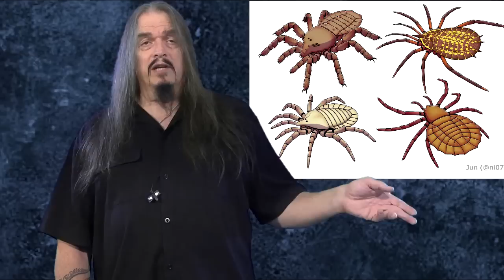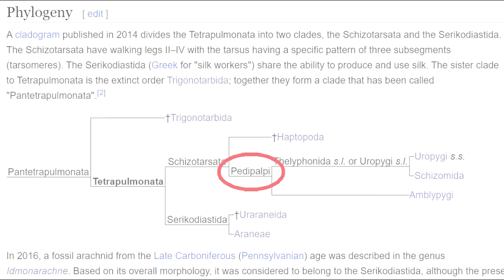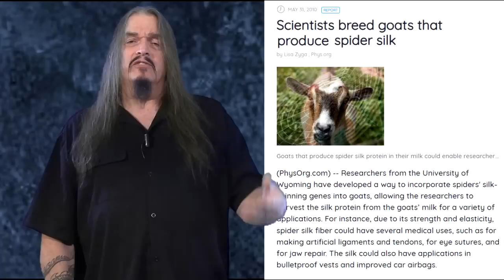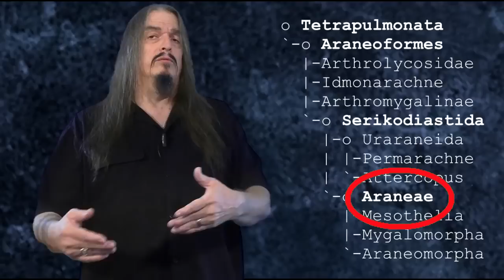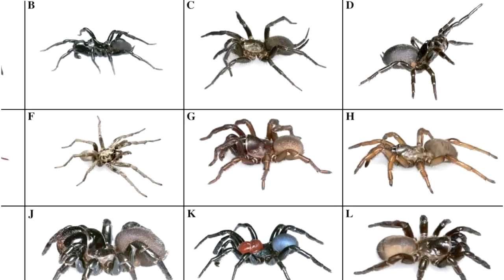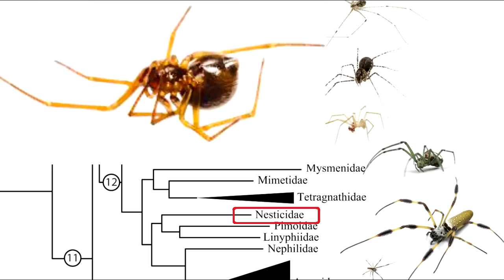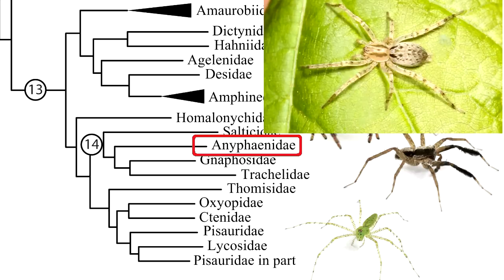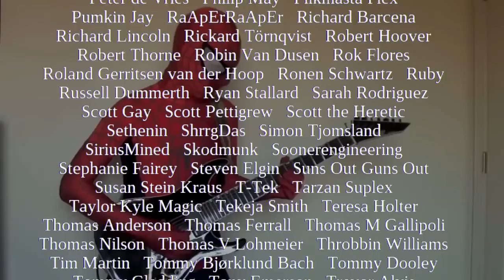Arachnomorpha 4 Spiders